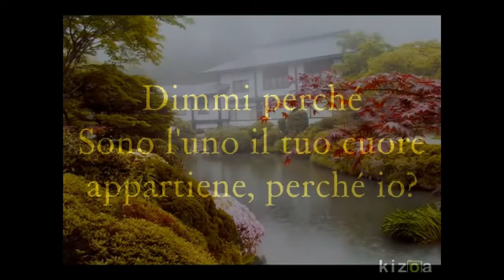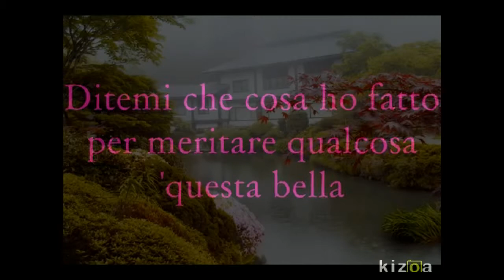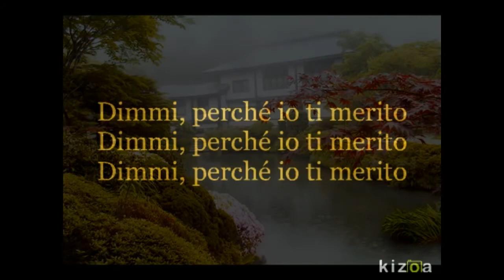River flows in you